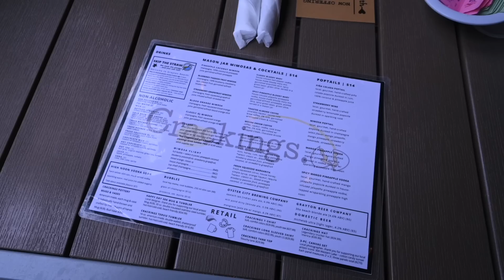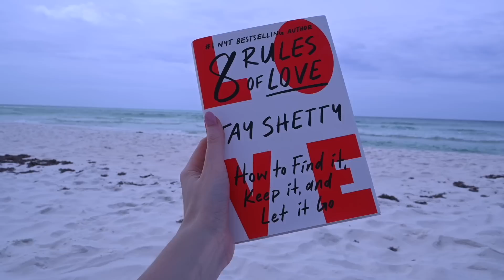escaping reality and making the beach my office // living the dream life!!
one of the best things about working from home is that you can always take your laptop and work wherever! so that's exactly what Kameron Monet and I did. welcome to our second annual beach trip to 30A. I didn't share a lot of the food we ate so I created a restaurant guide if you're planning a visit to the area!